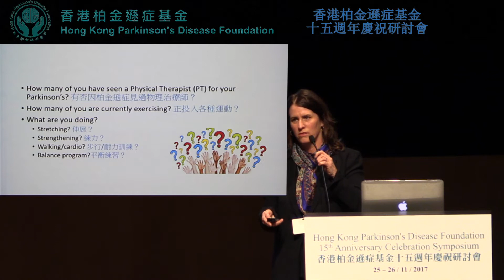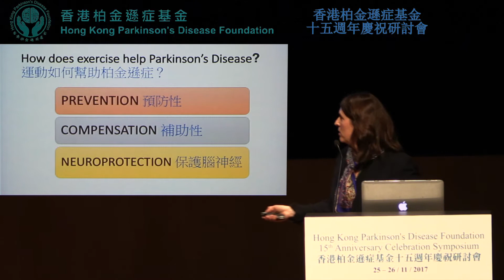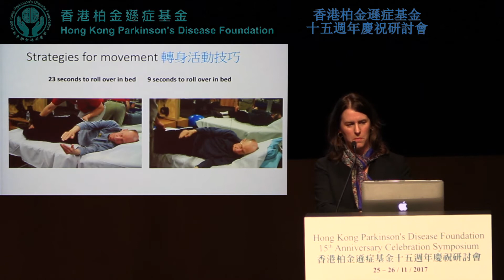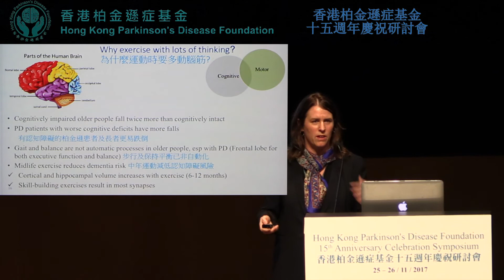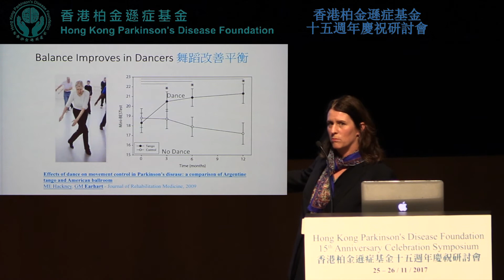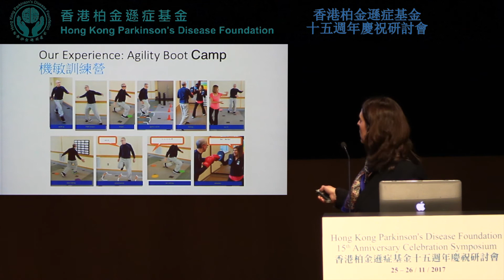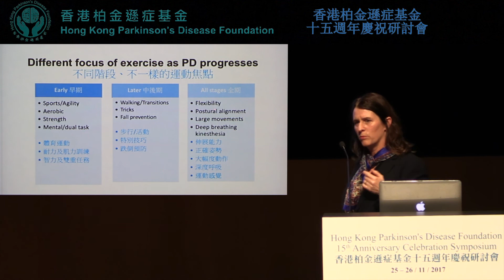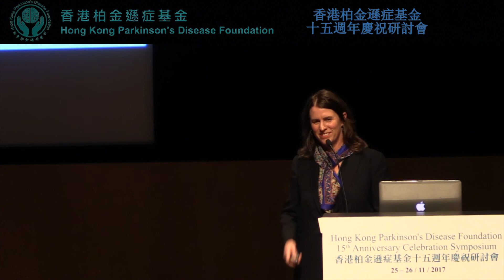香港柏金遜症基金十五週年慶祝研討會 柏金遜症的物理治療與運動 Dr. Laurie KING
由香港柏金遜症基金呈獻

本基金於2017年11月25-26日在香港會議展覽中心舉辦了歷來最大型的柏金遜症公眾研討會，請來多位外國及本地的柏金遜症專家親身從多角度講授關於柏金遜症的最新資訊。

當日沒法蒞臨現場的朋友請密切留意，研討會片段會分段逐部上載